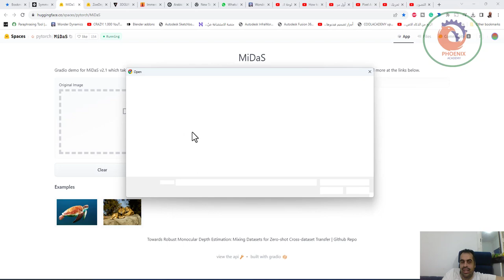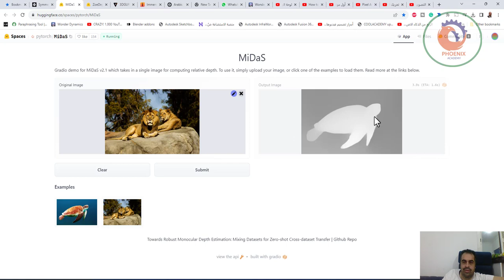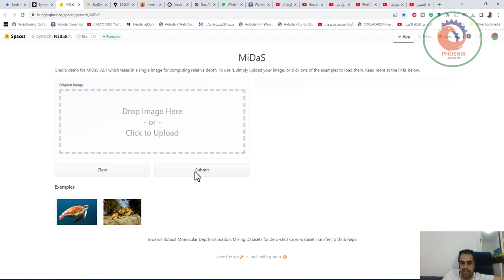العرض التوضيحي لـ MiDaS Gradio لـ MiDaS v2 1 والذي يأخذ صورة واحدة لحساب العمق النسبي لاستخدامها، م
.العرض التوضيحي لـ MiDaS Gradio لـ MiDaS v2.1 والذي يأخذ صورة واحدة لحساب العمق النسبي. لاستخدامها، ما عليك سوى تحميل صورتك، أو النقر فوق أحد الأمثلة لتحميلها.

❤️ روابط التواصل
✅ انستجرام